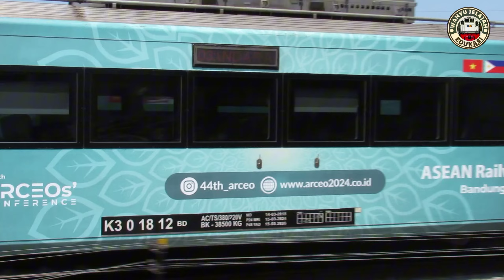MOMENT BLUSUKAN DAPAT 21 KERETA API INDONESIA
BLUSUKAN Dapat 21 Kereta Api Indonesia

Kereta Api Indonesia, Video kereta api,